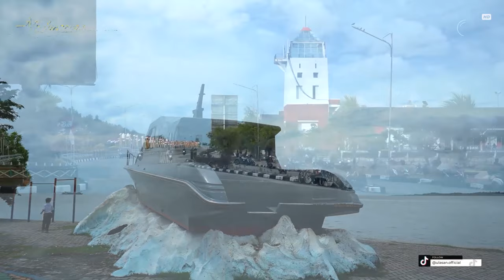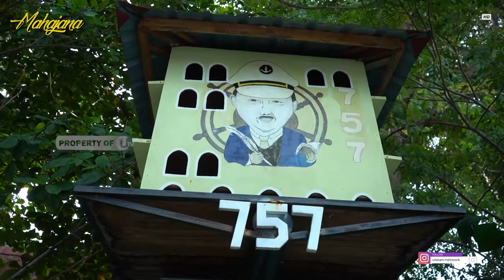NURDIN BASIRUN PULANG, WARGA HISTERIS | MAHAJANA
MAHAJANA - Di Edisi Mahajana kali ini, team berkesempatan untuk mengunjungi salah satu tokoh kepri asal Karimun.

Nurdin Basirun, beliau pernah menjabat sebagai Gubernur Provinsi Kepulauan Riau ketiga.

Tepat tanggal 19 Agustus 2022, pria kelahiran Moro, Karimun 7 Juli 1957 ini, dinyatakan bebas dari penjara setelah menjalani masa hukuman yang dialaminya.

Gimana keseruan liputan kami bersama beliau? yuk simak videonya !

Berikut Liputannya.